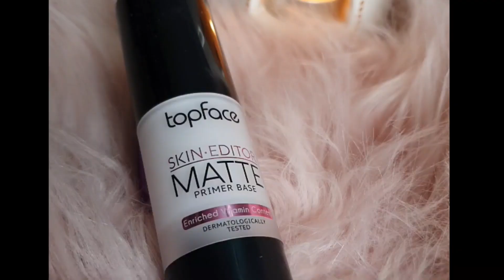نهار معي 😘ارواحوا تخيروا معايا لادال دوصول 🥰 تمرمدت ماما معايا 😢 و ليليان طاحت واحد الطيحة🤣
I N S T A G R A M : @nesrine_semai

✦ VIDEOS POPULAIRES ✦

➘ 🥰احلى عيد ميلاد اميراتنا🥳 بنت اختي بشرى عقبي 🥰 نموت عليكم ❤ ارواحوا تعيشوا معانا اجمل يوم في الح

➘ جولة في غرفة ملابسي 🥰 ثمنها💰 واش فيها افكار وترتيبات 👠❤ هل ساعدتني و لا ندمت عليها 😉